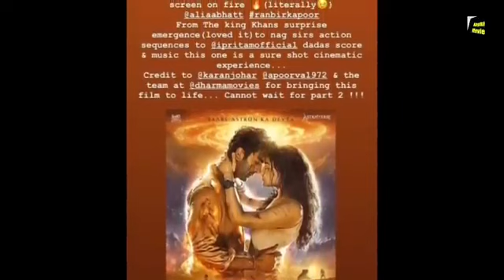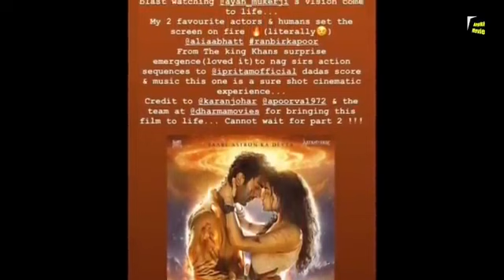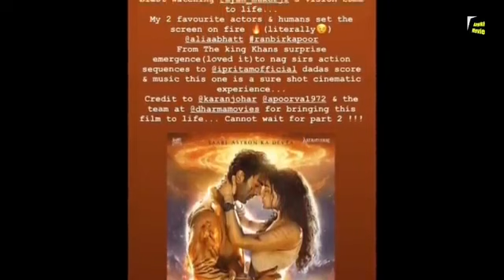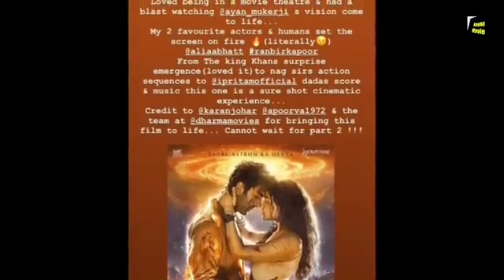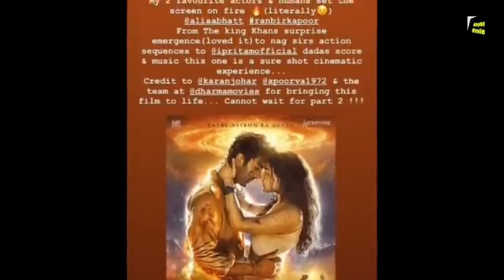bhramastra new South Indian movie| new movie 2022